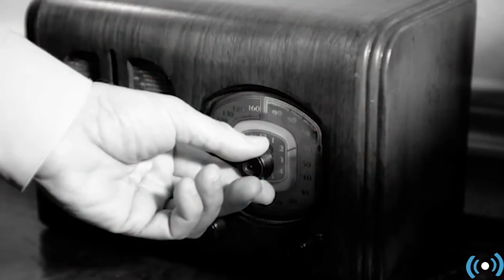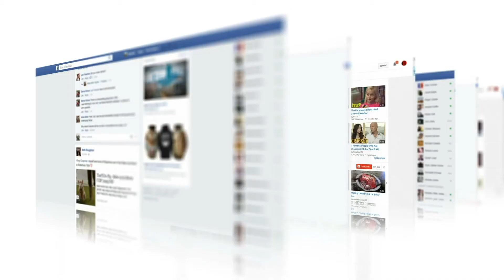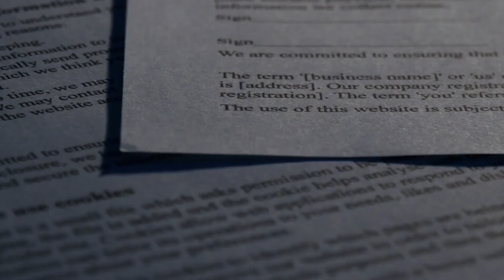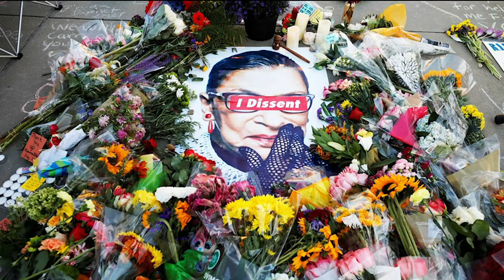Midweek Update Season 3 Episode 2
Riley returns and Hannah Broxmeyer makes her Midweek Update debut as Riley and Hannah introduce Emily Yucht's report on the new rule regarding Sophomores leaving campus for lunch, Emily Rosenberg remembers Supreme Court Justice Ruth Bader Ginsberg, Charles Leschinski returns with another Decision Definition and Conner Ward has your Midweek Week in Mepham sports.